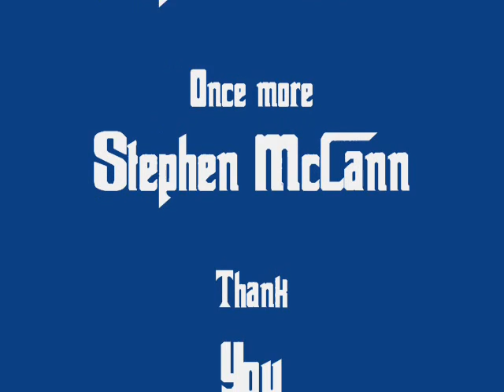Stephen McCann - King me (Hip Hop Beat)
Second song I've ever made, Don't be nasty, I made this with a belter of a hangover and it took me roughly an hour and a half to make so this is a rough cut, Input is welcome but if you're here to talk shite then fuck off. Thank you.